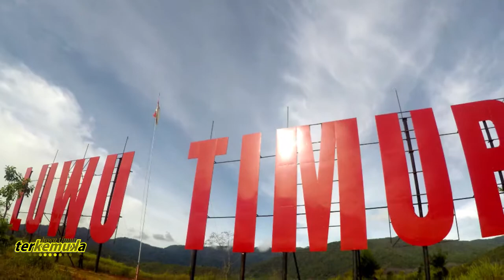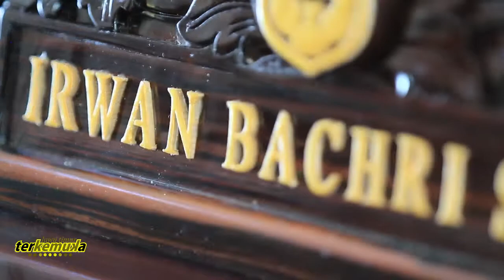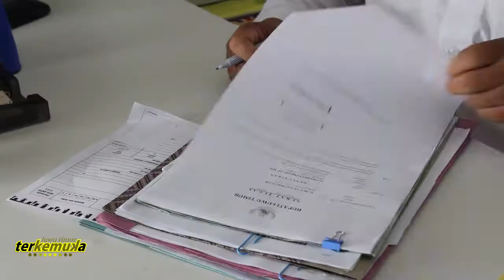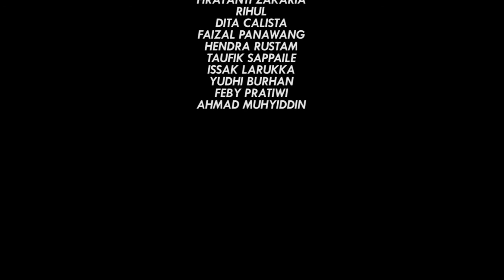Profil Bupati Luwu Timur (Setahun Kepemimpinan Husler-Irwan) - sembilan cinema